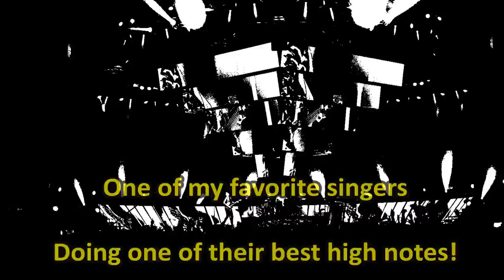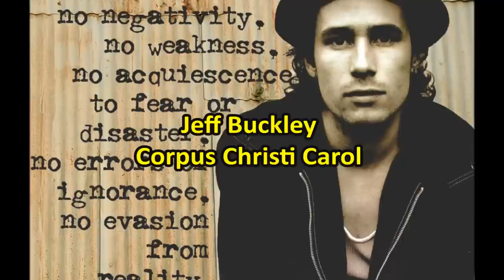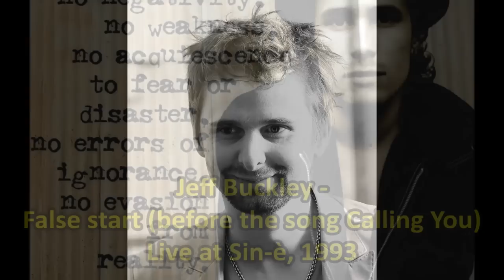Amazing Singers (High Notes from Robert Plant, Jeff Buckley, Matt Bellamy and Thom Yorke)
This is a video made by me to show my favorite high notes from my favorites singers!
(I was going to show Chester Bennington from Linkin Park, but I don't think he sings the same way like them, he is better with screams)

Este é um vídeo feito por mim para mostrar as minhas notas agudas favoritas dos meus cantores favoritos!
(Eu ia mostrar Benningtom Chester do Linkin Park, mas eu não acho que ele canta da mesma maneira como eles, ele é melhor com gritos!)
E Brasil, não esqueci de vocês nesse video, eu deixei tudo em inglês porque é um video que quero que todo o mundo possa ver, logo a lingua mais global é o ingles. Abraços!

Matthew Bellamy: (Muse)
Shrinking Universe - Hullabaloo
Con-Science - Muscle Museum single
Spiral Static - B-side
Micro Cuts - Origin Of Symmetry
Showbiz - Showbiz
Megalomania - Origin Of Symmetry
Supremacy - The 2 Law
Knights of Cydonia - Black Holes and Revalations
Fillip - Showbiz
Bliss - Origin Of Symmetry

- Jeff Buckley:
(All songs from the album Grace, except: "The Way Young Lovers Do" (Cover - Van Morrison) and "False Start")
Corpus Christi Carol
Lover, You Should've Come Over
Mojo Pin
Grace
So Real

- Thom Yorke (or Thom York): Radiohead
Idioquete - Kid A
Nude - In Rainbows
Reckoner - In Rainbows
I Will - Hail To The Thief